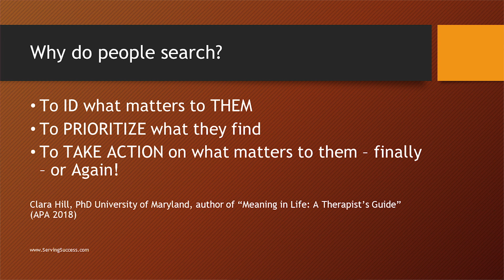Living The Self Reflection